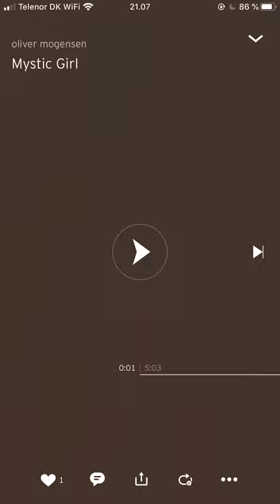Mystic Girl - Mogensen